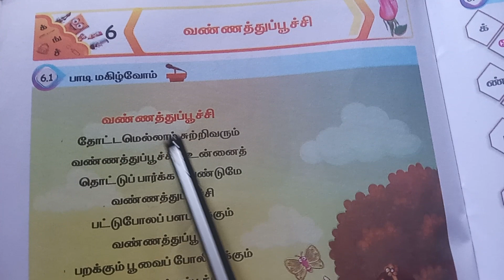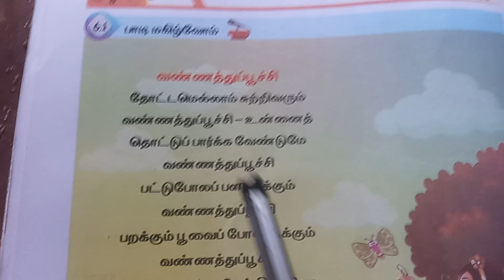2nd standard tamil...term 3...வண்ணத்துப்பூச்சி...@selvaranimaths...6260